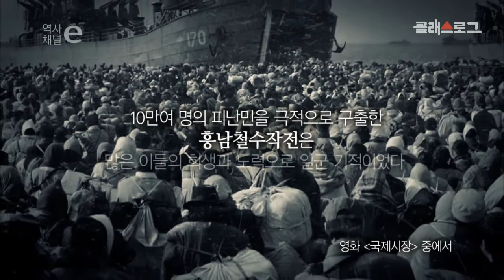[12월 계기교육] 12월 15일 흥남 철수 작전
계기교육 - 38차시 12월 15일 흥남철수작전

12월 15일 크리스마스를 열흘 앞둔 어느 날 시작된 죽음을 각오한 항해.
세계 전쟁 사상 가장 인도주의적인 작전으로 기록된
그 날의 '작전'에 관해 알아보고 그 가치를 살펴본다.